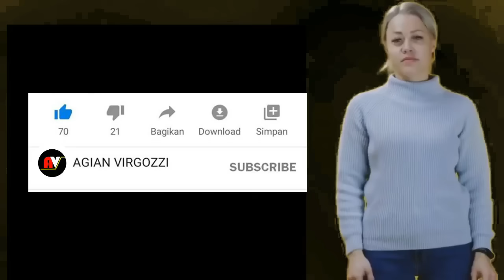7 KKB SELESAI,MARKAS DIREBUT TNI POLRI. KKB MERIANG,SEBAR HOAKS ADA TNI MEMBUSUK DI PAPUA